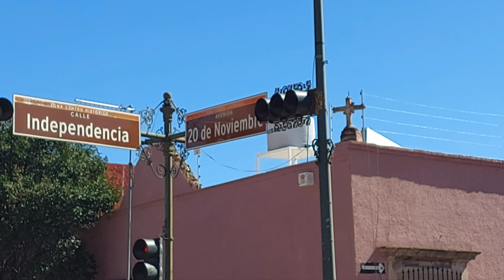PANORÁMICA VISTA DESDE EL CALVARIO Y LA BIBLIOTECA CENTRAL DE DURANGO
Comparto nuevo video de DURANGO en las calles y lugares emblemáticos de la ciudad
en esta ocasión desde el Barrio del CALVARIO y la biblioteca Central